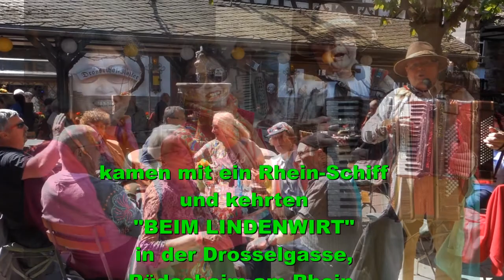Schweizer Gäste singen "Kufsteinlied" - BEIM LINDENWIRT - Drosselgasse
Gäste aus der Schweiz kamen mit einem Schiff auf dem Rhein nach Rüdesheim in die Drosselgasse und kehrten ein im Weingarten "BEIM LINDENWIRT". Großartige Gesänge wurde angestimmt, die zur Freude der Gäste beitrugen, danach ging es wieder zum Schiff...